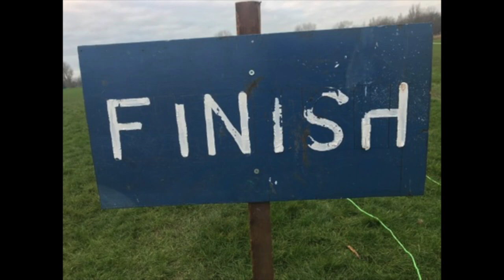U20/Sen Helm Hill Winter League 2024 Helm Hill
Helm Hill Winter League, Helm Hill - Sunday, 24th March 2024. U20 & Senior had a climb to the summit of Silver How turn and then a slip, sliding descent.